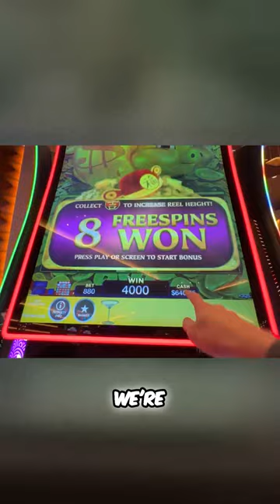Unleash the Piggy Madness 🐷😮🔓